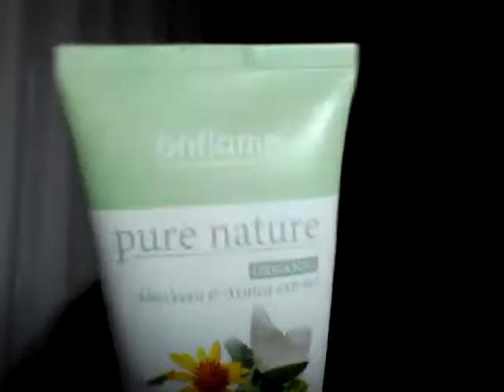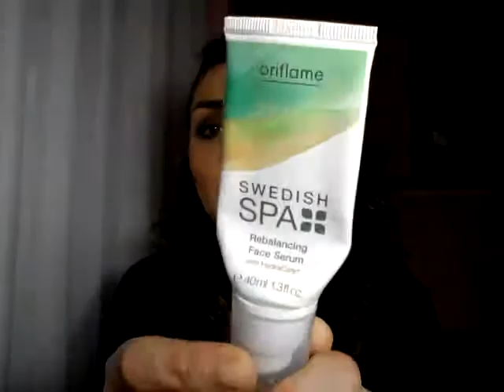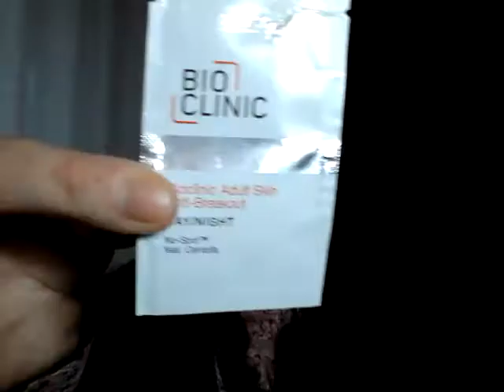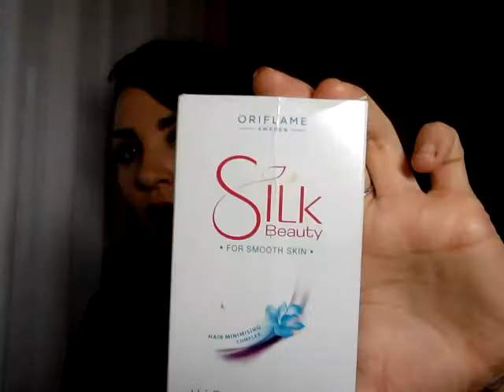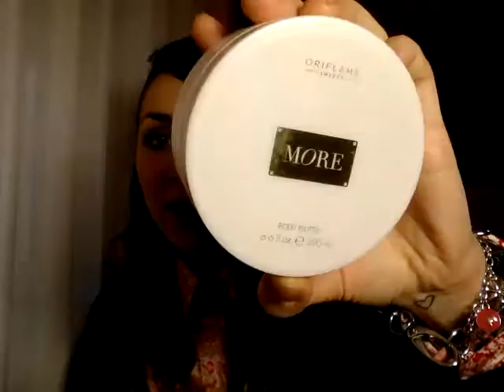Productos terminados del mes de Diciembre ♥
Recibirás GRATIS catálogo muestras y muchas cosas más!
Así podrás disfrutar de todas las ventajas que te ofrece el pertener a mi red de Oriflame.